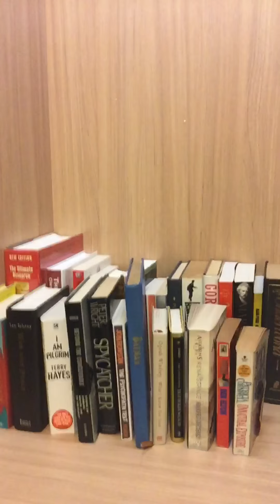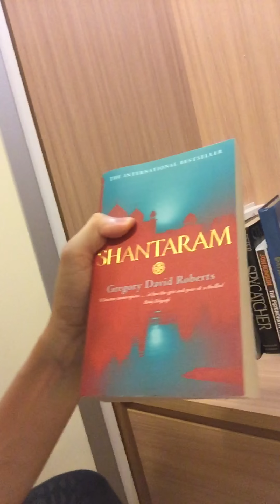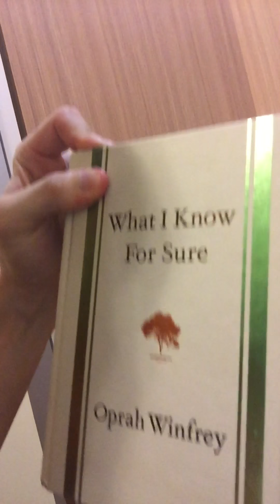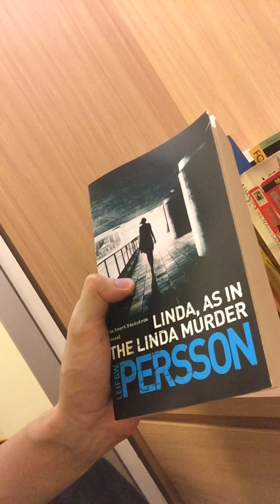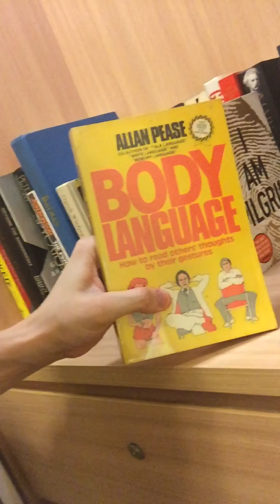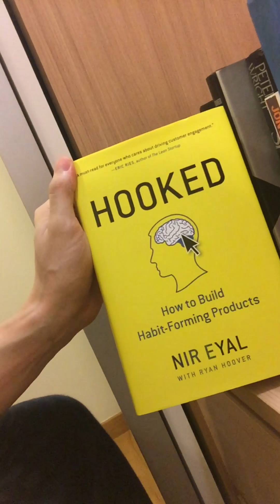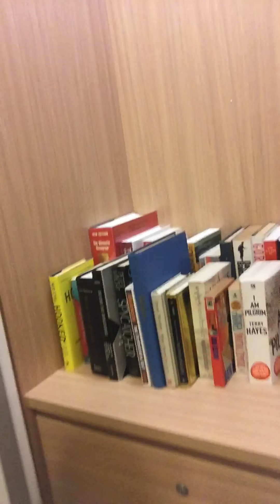My book collection and Japan paraphernalia - crime thrillers are you fav atm